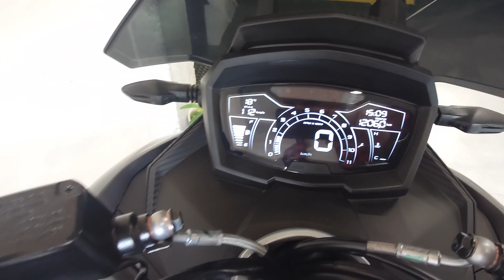Aprilia SR GT 125